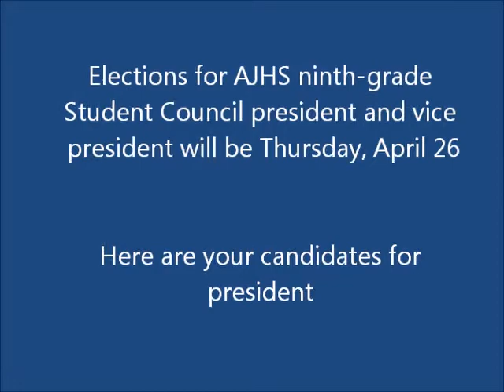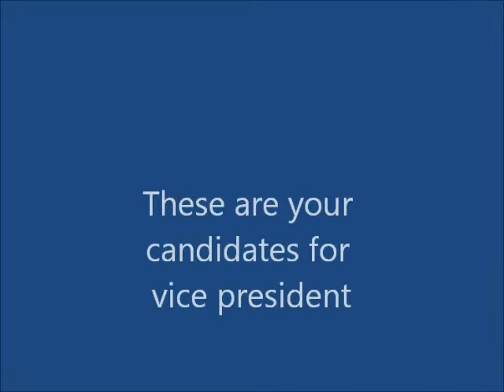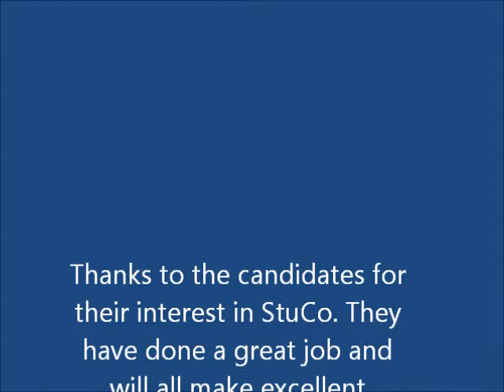Eighth-grade StuCo candidate speeches 2012